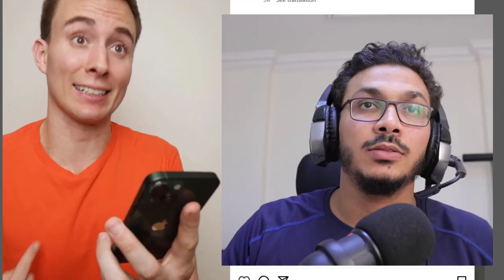Avoid Brian Wiles Egyptian Arabic (Scary Mistakes)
In this Video, I will shoe you Brian Wiles Mistakes in Egyptian Arabic.